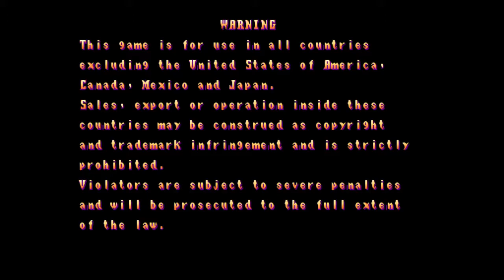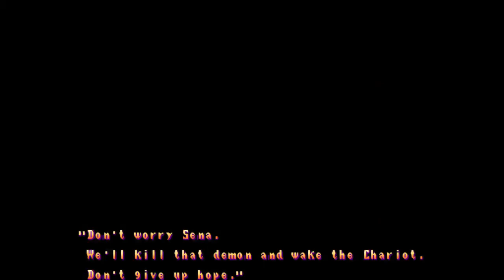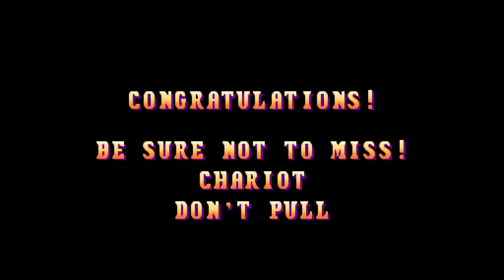Midnight Wanderers Casual Longplay [Three Wonders 1991]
Three Wonders, known in Japan as Wonder 3 (ワンダー3) is an arcade game made by Capcom in 1991 using the Capcom Play System (CPS1) platform.

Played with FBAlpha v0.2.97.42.